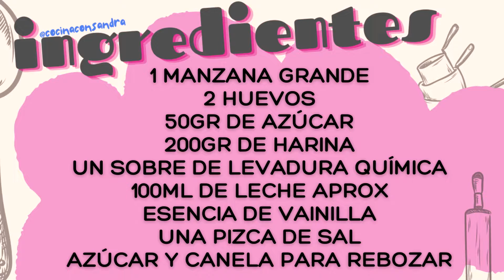BUÑUELOS DE MANZANA RECETA MUY FÁCIL Y DELICIOSA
Muy buenas!!! hoy os traigo una receta dulce, tradicional y muy rica, estos buñuelos de manzana os encantarán, además son muy fáciles de hacer, si los hacéis ya me diréis que tal!
INGREDIENTES
1 manzana grande
2 huevos
50gr de azúcar
200gr de harina
1 sobre de levadura química
100ml de leche
azúcar y canela para rebozar